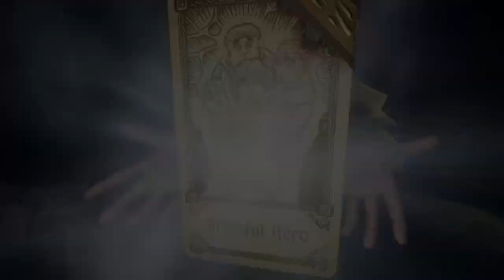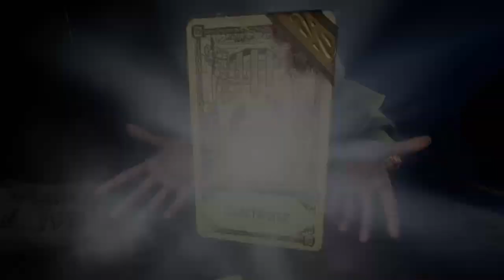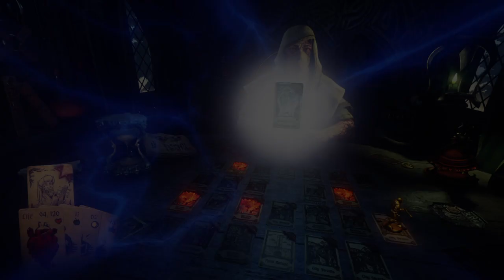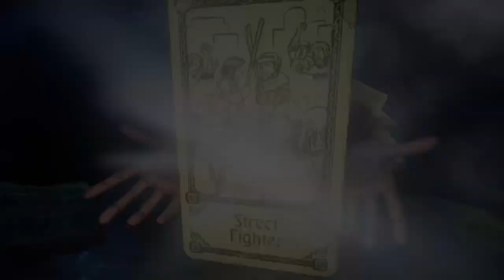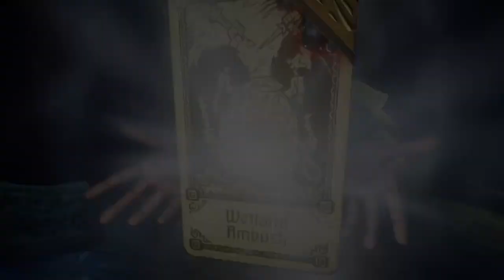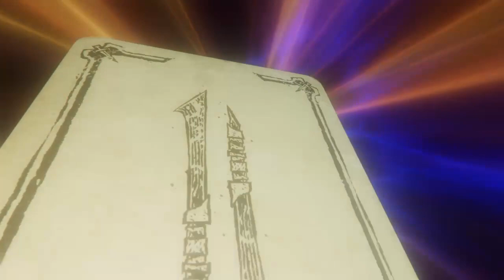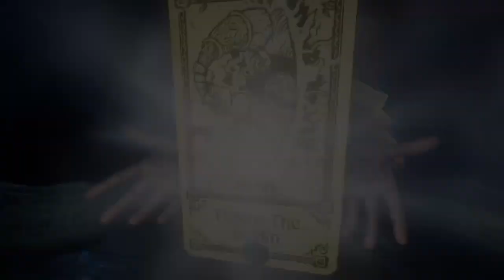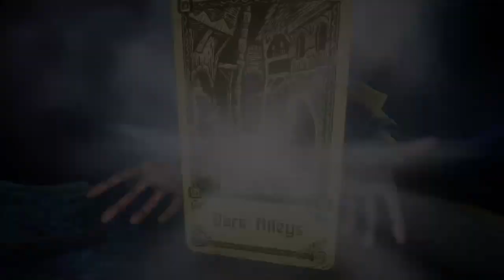Hand of Fate 2- Ep. III: The Great Strength Debacle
In this episode, we join Captain Estrella Fiore, apparently one of the empire&#39;s only officers possessed of a conscience, in evacuating a blighted city&#39;s inhabitants and breaking through a shieldwall of the emperor&#39;s incredibly well-armored and numerous legionaries. Afterwards, we begin a very, very long struggle against the Strength chapter, a nightmarish combat challenge requiring a great deal of skill and luck to earn a gold token.